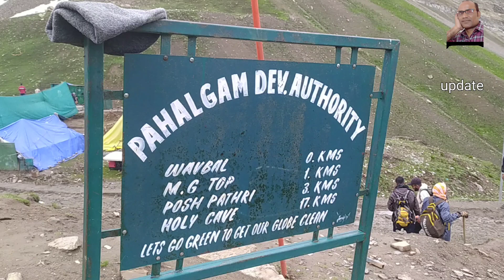Sheshnag se Mahaganesh top । Amarnath yatra 2023 । Amarnath yatra 2023 update । Amarnath yatra Live